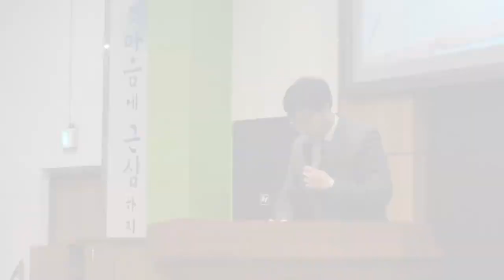[목사쌤TV] 동도교회 청소년부와의 마지막 만남.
12월 한달동안 설교를 했던 동도교회와의 마지막 만남.
믿음의 계보를 이어가자 시리즈 마지막 설교
요셉 - 생존이냐 사명이냐(창50:15-21)